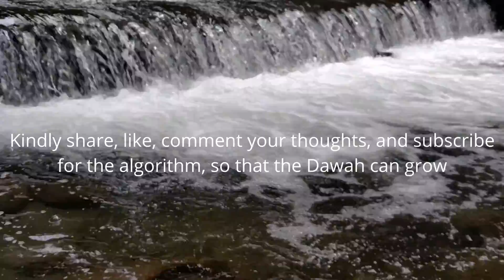To Become Witnesses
If you would like to join our Telegram group chat where sheikh Muhammed Foulds teaches us, and where we have a monthly session with him - join us by clicking on this link:

InshaAllah you will be rewarded by Allah SWT for simply doing these easy things.

The Credentials of sheikh Muhammed Foulds

- Previously Christian minister reverted to Islam 2000 while researching wildlife for the Saudi wildlife dept. in SW Arabia.
- Graduated as a Raptor Biologist University of Wales
- Human Ecologist University of Derby
- Professional falconer over twenty years
- And Director of Lincolnshire Wildlife Park
- Head of Conservation and Education at a number of zoos and parks in the UK.
- Trained as a professional safari guide and Tracker in South Africa
- MPhil research into Eurasian Griffon Vulture in Arabia
- Studied Aalim course dar-ul-loom Azaadville SA
- BA ( Hons) Islamic Sciences London Muslim College
- Advanced Arabic / Quranic Studies three years Gloucester Islamic Academy.
- Current Post is Head Imam and Principle of Religious Affairs UK Prison Service